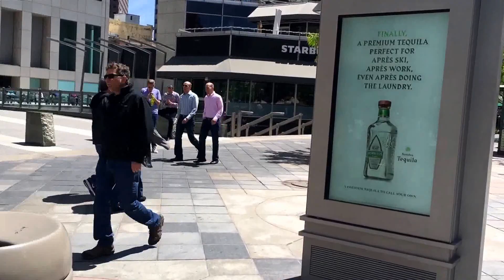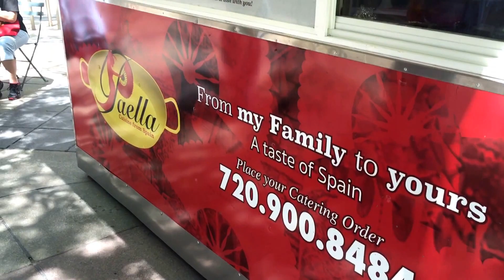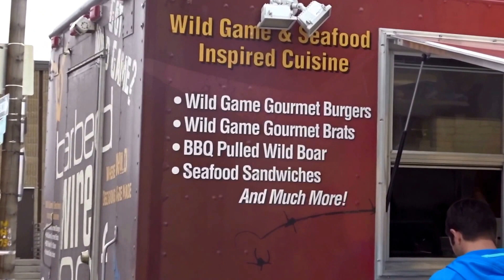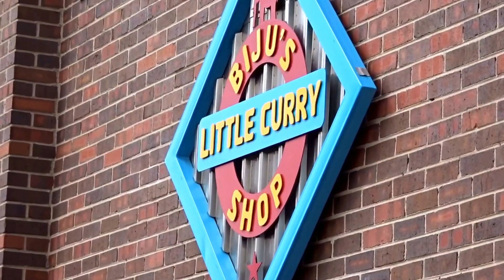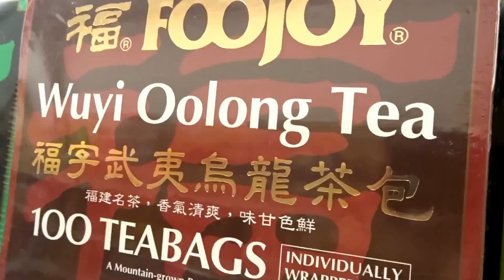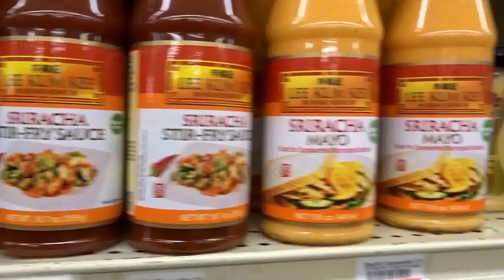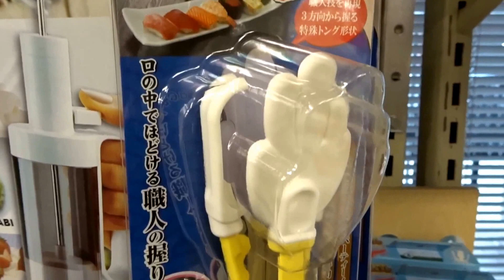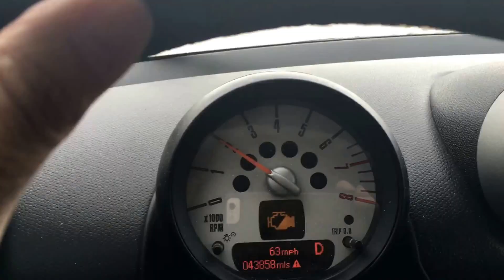Discovering a new neighborhood and Curry House in Denver